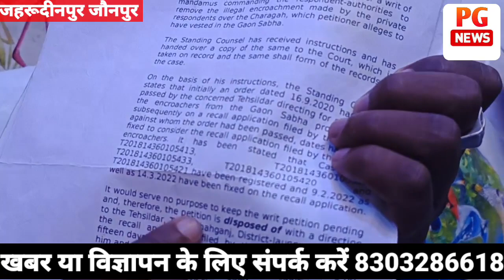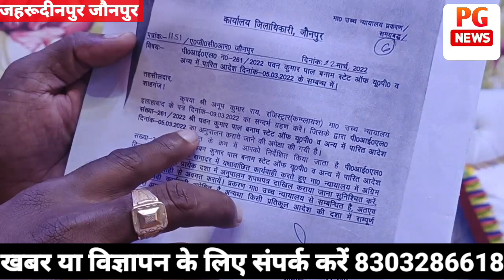बीजेपी नेता पवन पाल ने अपने बयान में खोले कई राज प्रशासन ने खाली कराया चारागाह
दोस्तों हम बात कर रहे हैं जौनपुर के जहर उद्दीन पुर गांव की जहां पर एक गांव में कई लोगों के घर के ऊपर चलाया जाता है बुलडोजर योगी सरकार के बारे में आप सभी जानते हैं जो भी गांव में या या कहीं पर भी सरकारी संपत्ति को अपने कब्जे में रखता है कहेंगे उसके ऊपर प्रशासनिक कार्रवाई करके उसे खाली करवाया जाता है ऐसे में जहरउद्दीनपुर गांव का एक मामला जहां पर प्रशासनिक अधिकारी द्वारा एक चारागाह खाली करवाया जाता है क्या है पूरा मामला जानते हैं बीजेपी नेता पवन पाल से.

किसी भी खबर या विज्ञापन के लिए आप हमें हमारे इस नंबर पर संपर्क कर सकते हैं 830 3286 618

नीचे दिए गए लिंक से हमें आप फेसबुक पर फॉलो कर सकते है

नीचे दिए गए लिंक पर आप हमें इंस्टाग्राम पर फॉलो कर सकते हैं

r
आप हमें टि्वटर पर फॉलो कर सकते हैं